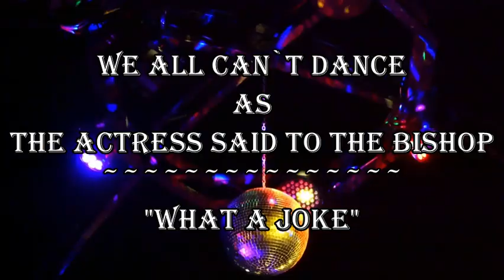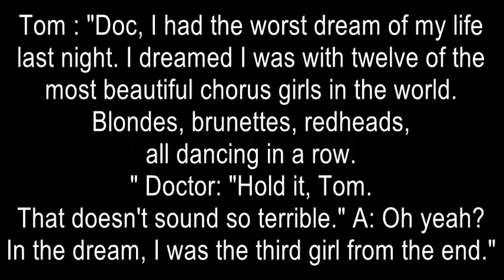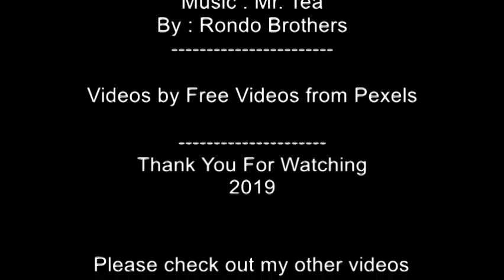We All Can`t Dance as the Actress Said To The Bishop "What A Joke"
Movie Description : We All Can`t Dance as the Actress Said To The Bishop "What A Joke"
A compilation of various jokes and video clips set to music.
--Please checkout my other videos, if you would like to see more...